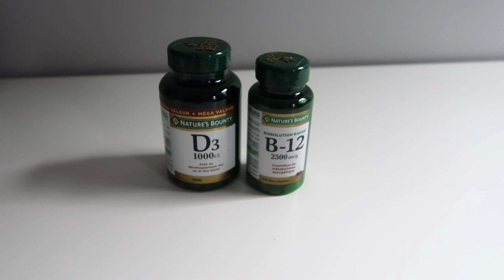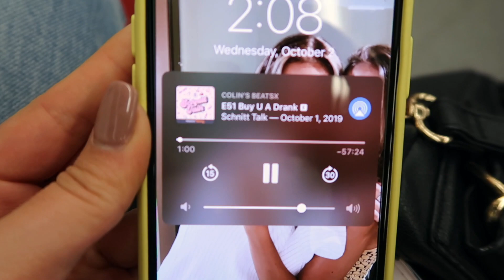COLLEGE DAY IN MY LIFE | aritzia haul, workout, midterm prep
This video is a college day in my life. Watch what I do to stay productive, healthy and fit while in college at Ryerson University. Enjoy!

xo allana